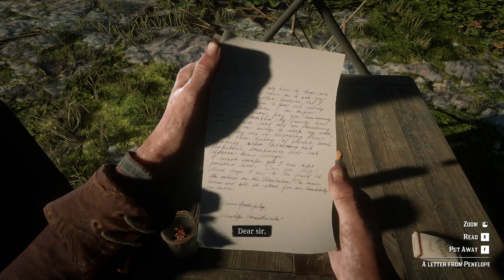RED DEAD REDEMPTION 2 Gameplay Walkthrough Part-81 NG PC (HINDI + ENGLISH)